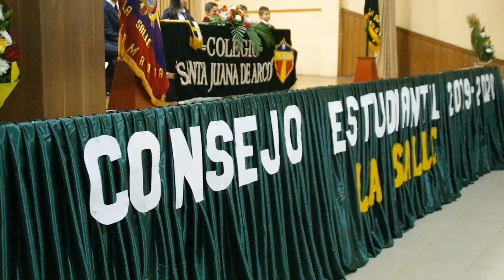Santa Juana de Arco La Salle tiene nuevo Consejo Estudiantil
En el teatro Santiago Fernández García de nuestra ciudad, la unidad educativa santa Juana de arco la Salle desarrolló el acto de posesión del nuevo consejo estudiantil para el periodo 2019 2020